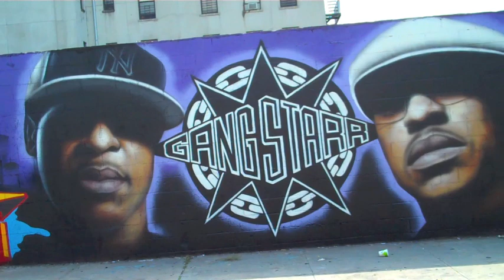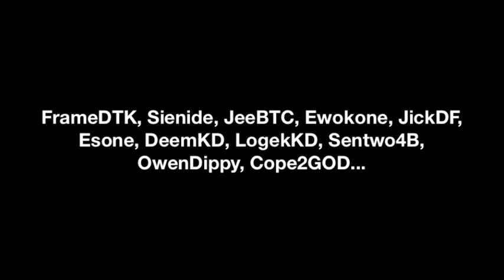Ewok VIDEO BLOG 22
End to End Burners. In the Bronx on this one.